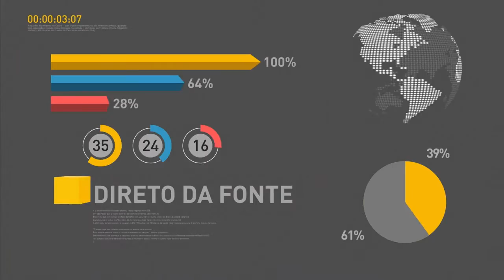Ministro da Saúde anuncia que meninos também serão vacinados contra o HPV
REPÓRTER NBR 19H - 11.10.16: A partir de janeiro do ano que vem, meninos de 12 e 13 anos também serão vacinados contra o HPV. O projeto Crescer Sem Medo dá mais atualidade à lei geral de micro e pequenas empresas. Quem mora do distrito Federal tem menos de um mês para migrar para a TV Digital.